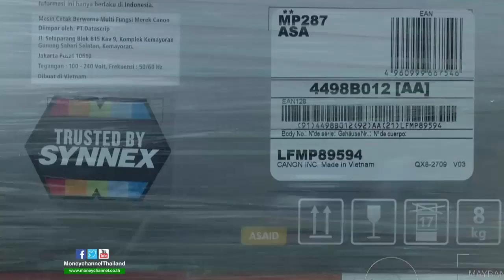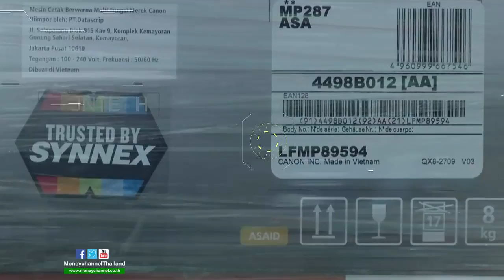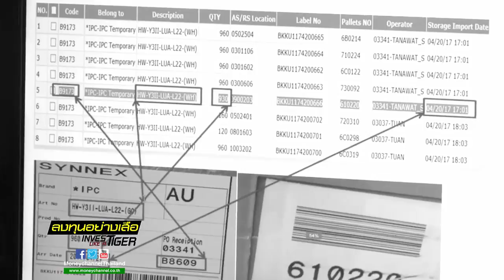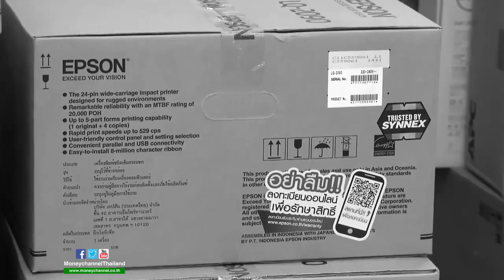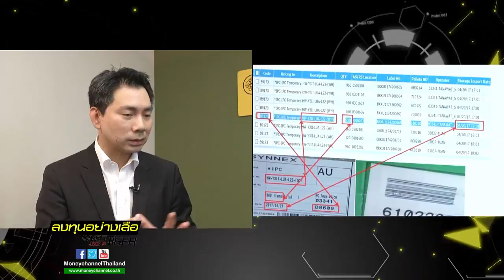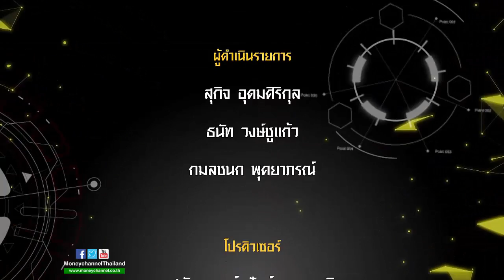ลงทุนอย่างเสือ "Synnex ตัวแปรสำคัญผลักดันอุตสาหกรรม ICT ไทย" / 31 พ.ค. 60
"Synnex ตัวแปรสำคัญผลักดันอุตสาหกรรม ICT ไทย"